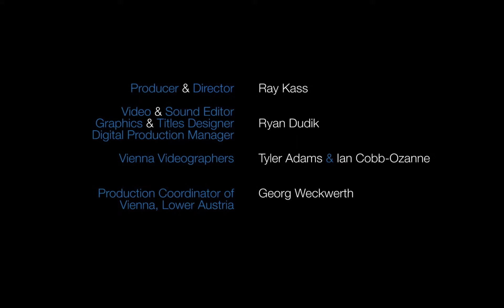Sam Ashley, As If It Would Have Happened Anyway